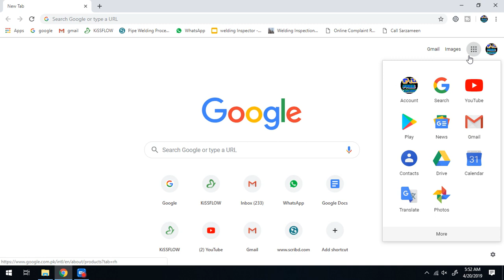How To Change Slides Color In Google Slides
In this video you will learn How To Change Slides Color In Google Slides